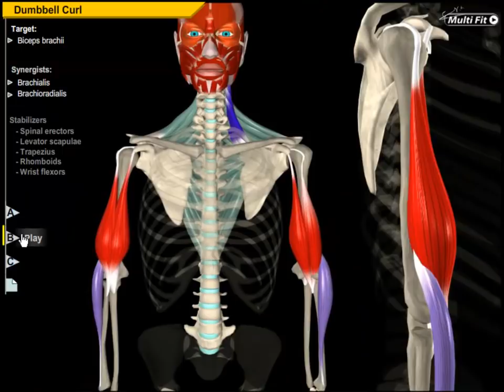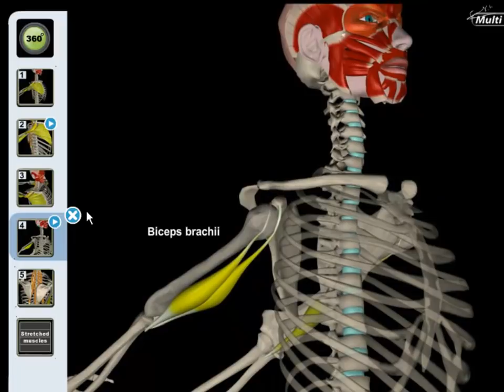Biceps Brachii Muscle // Build Proportioned Biceps - Anatomy & Kinesiology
The bicep brachii muscle at work. Understanding the differences between the long head and the short head of your biceps can lead to a lot more growth and more well-rounded development.

You can also learn about how to stretch the biceps (not well known) and the various exercises to train them.

The short head of the bicep is the "peak of the biceps" and can be seen when performing a in which one contracts the biceps with the wrists facing up. The long head of the bicep is the part of the bicep that can be seen more when standing without flexing the arm.

Learning the correct form of commonly practiced exercises can considerably help you target the muscles that you are trying to focus on as well as prevent injury.

- Watch detailed videos of  strength exercises and stretching exercises with 3D muscular anatomy analysis and get an inside view of the muscles in action during every exercise you perform.
- Learn all about muscular anatomy and skeletal anatomy through brilliant 3D videos!
- See workout methods, stretching methods, endurance workouts, workout techniques in video format and learn about the bio-mechanics of exercise! Practical tests and theoretical concepts are included, as well as an interactive exercise encyclopedia!
- Ideal for personal trainers & weight trainers, athletes, physical therapists, massage therapists, occupational therapists & anyone interested in the anatomy of muscles with a focus on strength training.
- New videos are added regularly to the resource so you will always be up-to-date with the most advanced knowledge available!
Note: All Muscle&Motion – Anatomy content is included in this Strength Training resource. For that reason, it is the more popular solution.